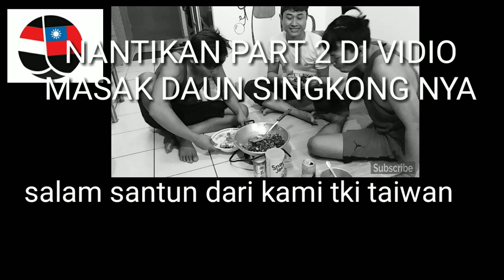UNBOXING☆KALAU TAU ISINYA PASTI BILANG # AKU MAU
unboxing barang kiriman dari sahabat chanel tki taiwan

vidio tabungan tki cerdas harus tau ini